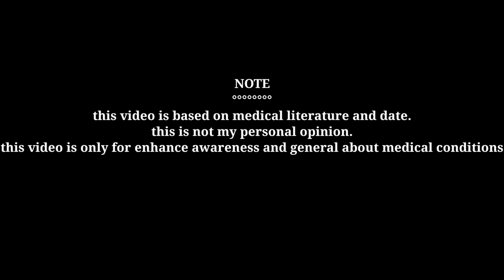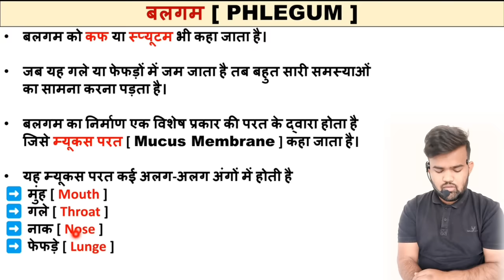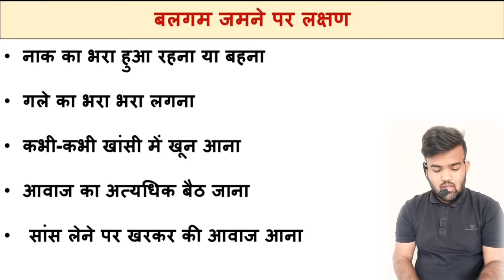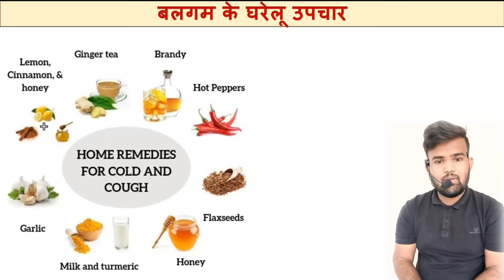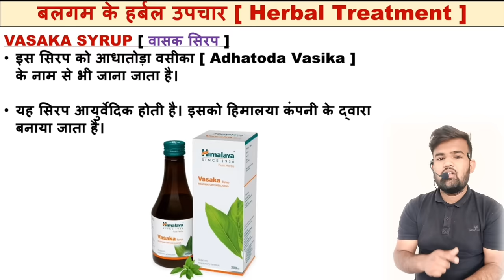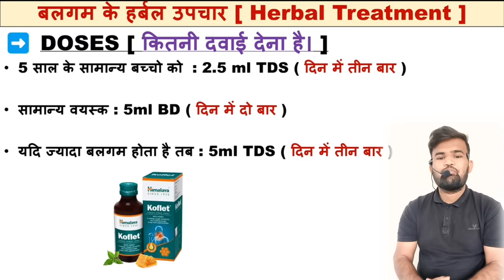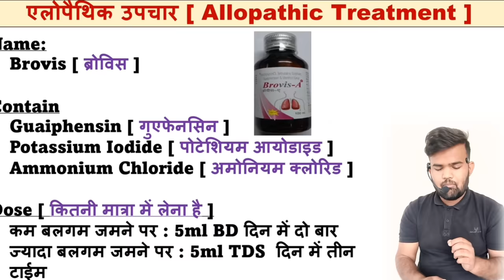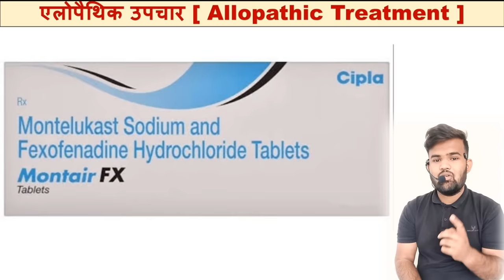बलगम होने का कारण | बलगम आने का क्या कारण होता है | cough and cold treatment | cough syrup | कफ सिरप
Best cough and cold syrup
Cough and cold syrup
Top cough syrup
Syrup for cough and cold
Cough and cold treatment
Best medicine for cough and cold
Cough and cold medicine
Best medicine for cold and cough
Best antibiotic for cold and cough for child
Types of colds
Signs your cold is getting better
What causes a cold
Cold vs COVID
Common cold virus name
How long does a cold last
सर्दी जुकाम की सबसे अच्छी दवाई
सर्दी जुकाम की दवाई
सर्दी की दवाई
जुखाम की दवाई
जुकाम क्यों होता है
बलगम क्यों होता है
बलगम क्यों जमता है
बलगम क्या है
बलगम होने के कारण एवं लक्षण
बलगम को जड़ से खत्म कैसे करें?
बलगम आना क्या कारण हो सकता है?
बहुत ज्यादा कफ बनने पर क्या करें?
शरीर में जमा कफ कैसे निकाले?
सफेद बलगम आने का कारण
बलगम का घरेलू उपचार
बलगम की अंग्रेजी दवा
बलगम meaning in English
गले मे बार-बार बलगम आना
बलगम की अंग्रेजी दवा Tablet
बिना खांसी बलगम आना
नाक से बलगम आना
बलगम आना बार-बार
बलगम के लक्षण
बलगम निकालने की दवा
कफ बढ़ने से क्या होता है?
कफ बनने का कारण क्या है?
कफ बनने पर क्या खाना चाहिए?
कफ ज्यादा होने पर क्या करें?
कफ नाशक फल
सिर में कफ का इलाज
कफ दोष के लक्षण
कफ नाशक औषधि पतंजलि
कफ दोष से होने वाले रोग
क्या खाने से कफ होता है
वात, पित्त कफ के लक्षण
सीने में कफ के लक्षण